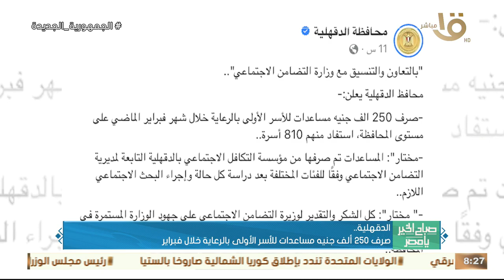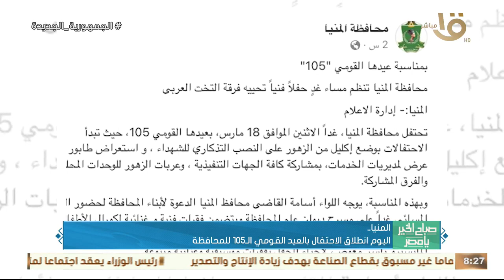صباح الخير يا مصر | صرف 250 ألف جنيه مساعدات للأسر الاولى بالرعاية خلال فبراير بالدقهلية